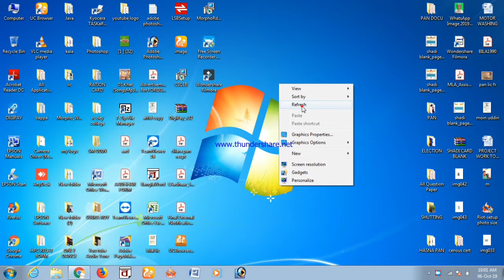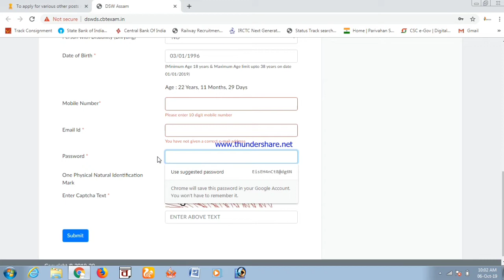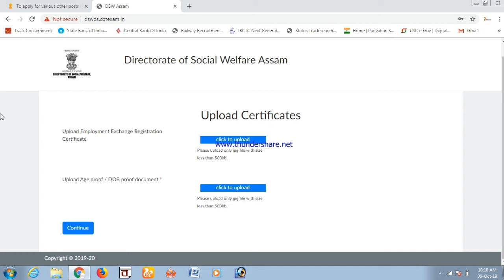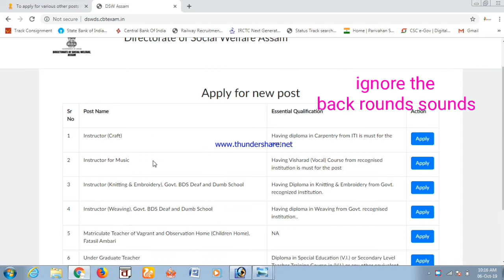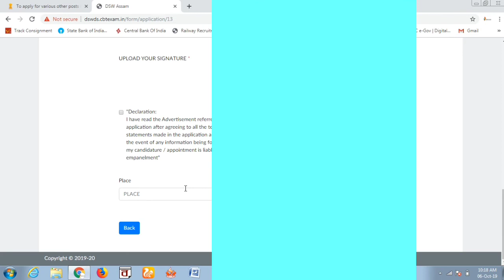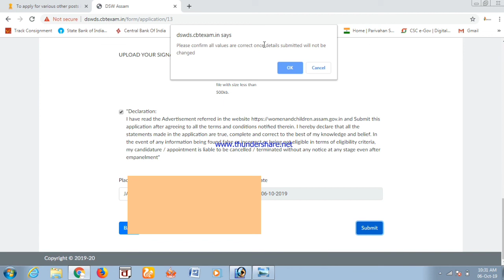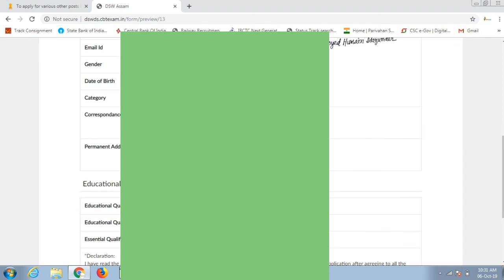Assam New Job Direct Bharti Class X & VIII Pass Can apply Live Demo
is video pe aapko Assam State Govt ka Ek Recruitment ki salah di asha karta hu aapko pasand aaya hoga video pasand aya he like share & Channel ko subscribe karke rakiye